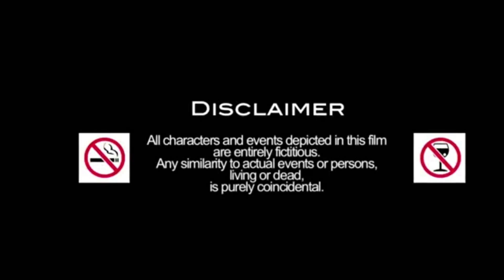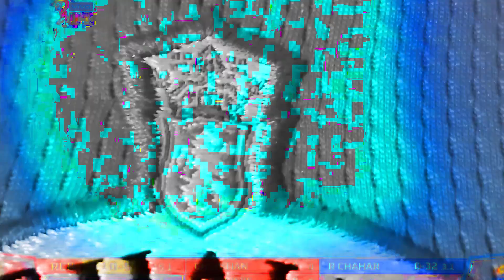IPL 2021 | RCB | RCB vs MI 2021 | Kannada KGF theme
This video is  dedicated to all IPL fans and just a fun created by RCB fan

click for COMPANY CALL here

My channel is filled with short movies and entertaining videos